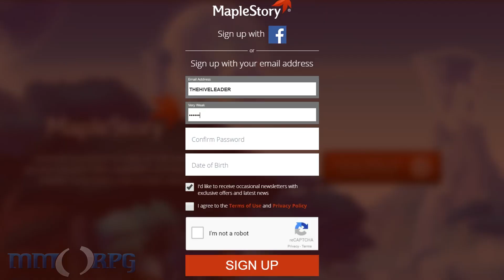MapleStory - First Impressions - TheHiveLeader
A golden oldie, MapleStory has been around for over ten years. Due to popular request, TheHiveLeader decided to finally check it out. Does it withstand the test of time? Find out now!

MapleStory is a free-to-play side-scrolling MMORPG from Wizet and Nexon. Players adventure in the vast and vibrant Maple World, interacting with unique NPCs, fighting ferocious monsters, and adventuring with other players.
FEATURES
Classes and Sub-Classes | MapleStory has several classes to choose from and sub-classes to specialize in, with players picking from the Explorer, Cygnus Knight, Hero, and Resistance archetypes and further specializing into sub-classes like Warrior, Thief, Blaze Wizard, Night Walker, Aran, Mercedes, Wild Hunter, Mechanic, and more.
Monster Familiars | Collect or purchase special cards to summon monster familiars to fight with you in combat.
Family Mentoring System | Use the Family System to mentor other players and attain special buffs.
Parties and Guilds | Adventure with other players and take on quests or form a guild and create your own guild emblem.
Title System | Showcase your in-game fame with MapleStory's Title System.